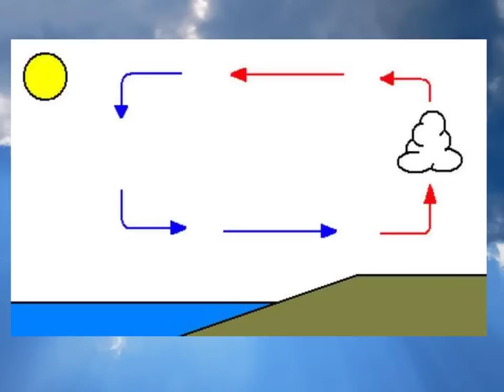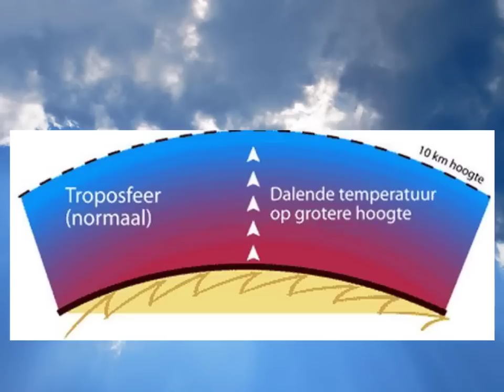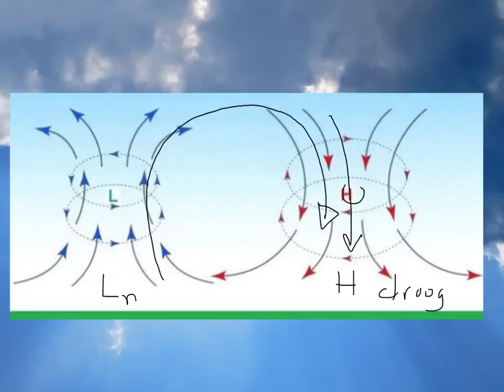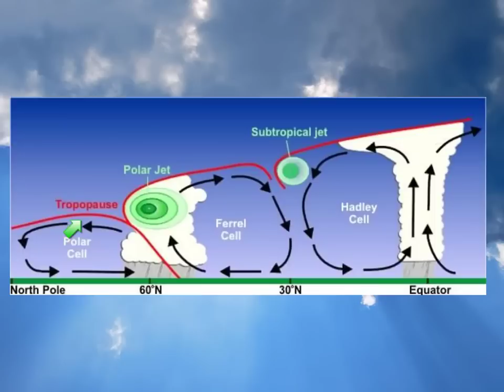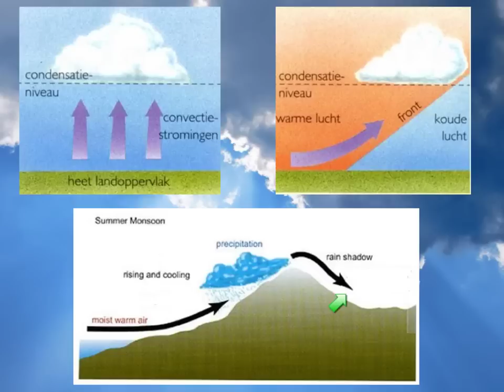Klimaat ZO Azië en Indonesië 5H en 6V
Videoles